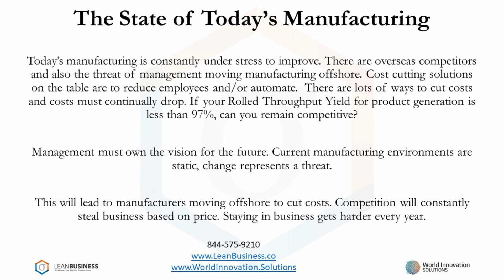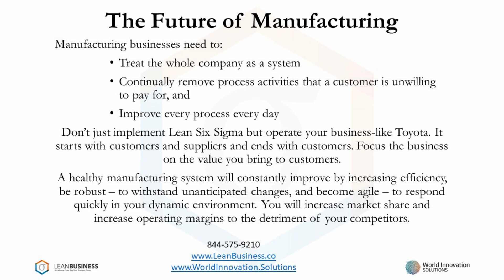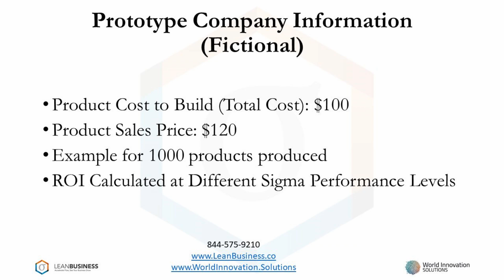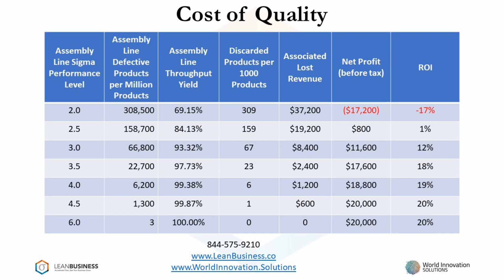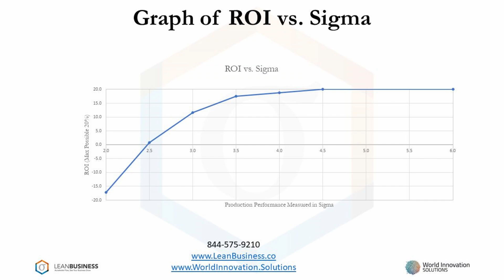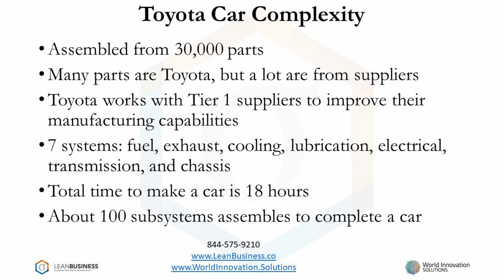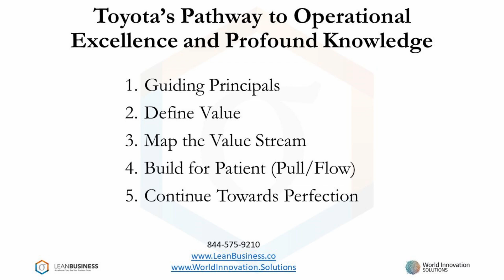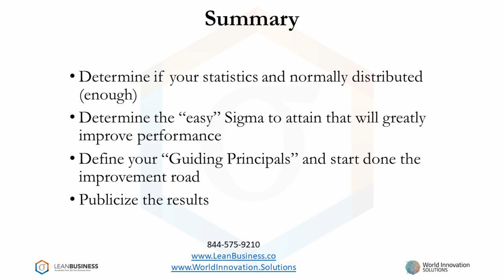Lean Six Sigma Tools: Project Selection by ROI -This Company Should Move From 2.5 to 3.75 Sigma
Use financial analysis to find a performance sweet spot and then use the Toyota Production System to get there.  THIS COMPANY SHOULD MOVE TO 3.75 SIGMA TO OPTIMIZE PROFITABILITY.
Attain 6+ Sigma, Build your System with Toyota Production System Tools:
Remove fat or waste, improve quality, lower cost from your System, Employ Lean Six Sigma: